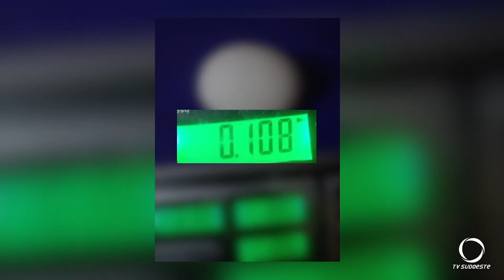Surpresa no galinheiro: depois do ovo duplo, agora, o ovo com duas gemas